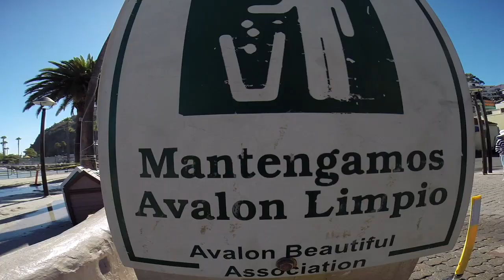SANTA CATALINA ISLAND | AVALON BAY | MY UTOPIA | MIKE CAMPOS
MY UTOPIA ON SANTA CATALINA ISLAND